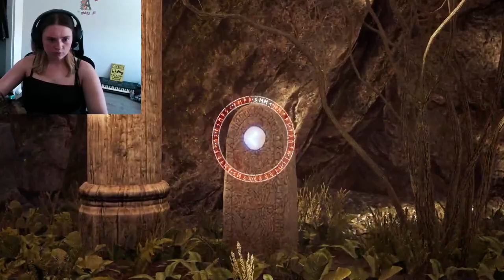DEFEATING THE FIRE GOD |HellBlade: Senua's Sacrifice| p.2